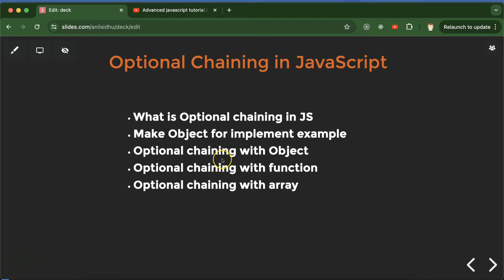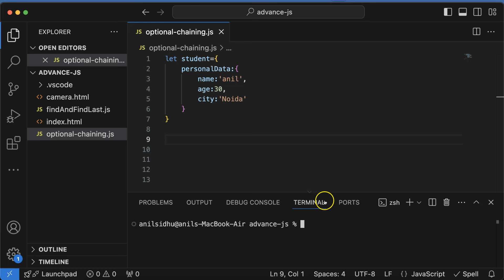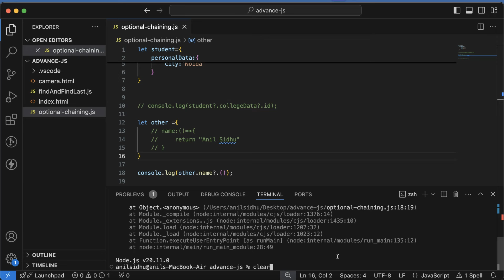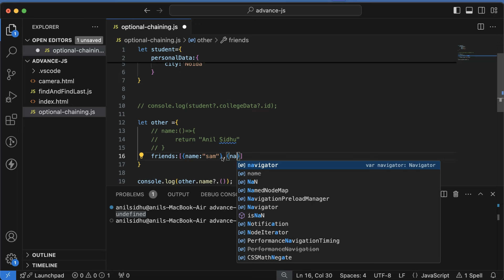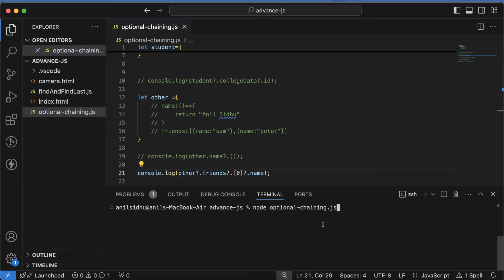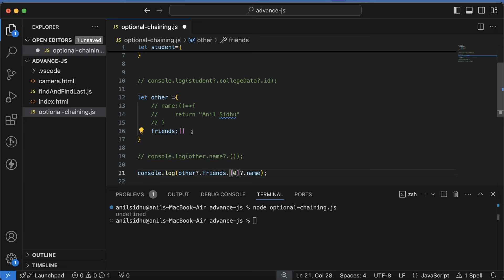Advance JavaScript tutorial in Hindi #2 Find and findLast function in JS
In this javascript tutorial, we learn the JavaScript optional chaining   in the Hindi language. Advance javaScript topics with example  . this video made by anil Sidhu in the Hindi language

playlist for advanced javaScript topics